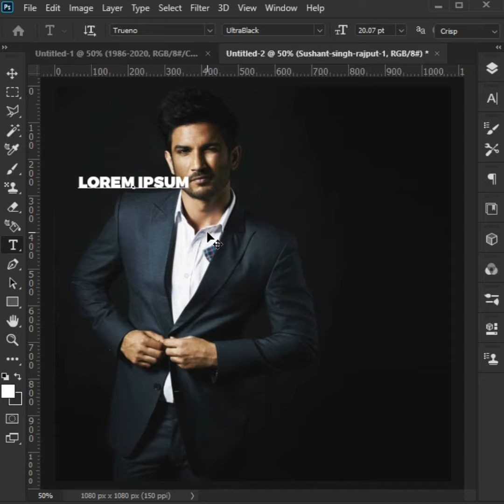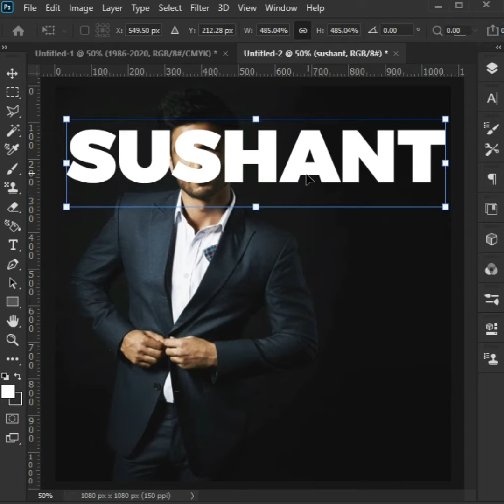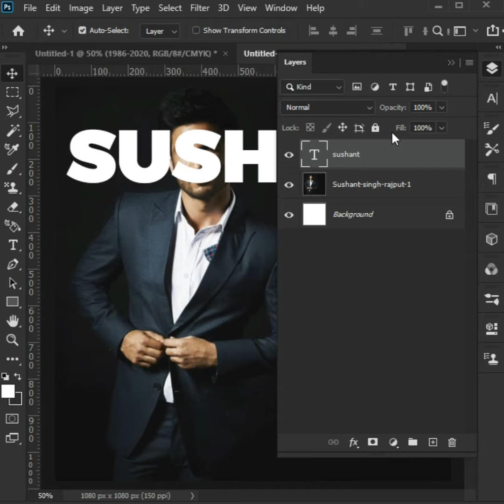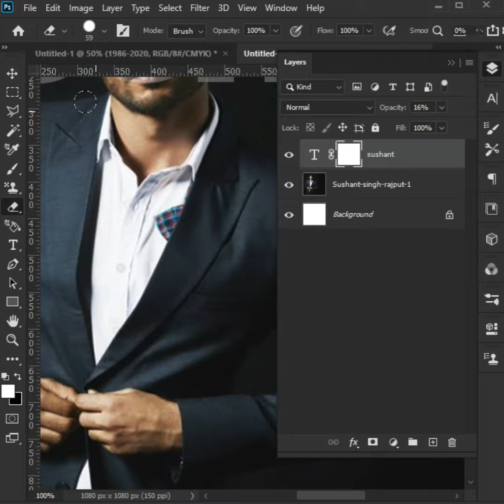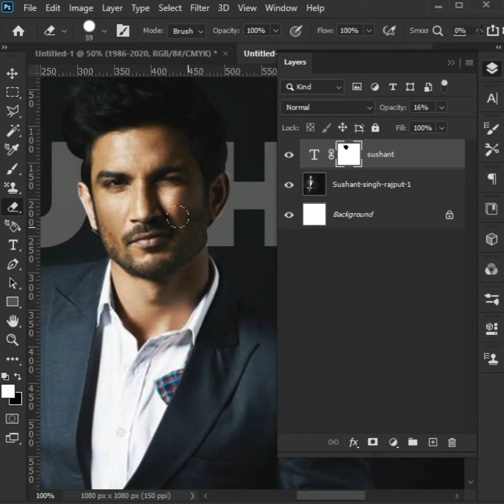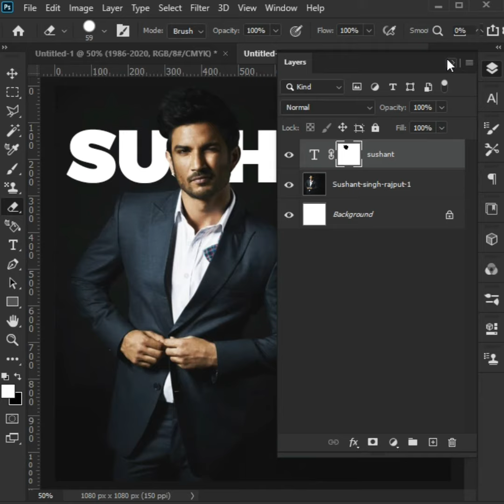Place text behind an image using Photoshop 🖤A small tribute to Sushant Singh Rajput🖤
Place text behind an image using Photoshop 🖤

A small tribute to Sushant Singh Rajput🖤
Skyfic is a team of young Creative digital marketers in Mangalore & Bangalore. Our commitment is to improve the business of our customers by Tactical & Innovative Digital Marketing Techniques. Our doors are wide open to fill digital space.
In today’s technology-driven world, having an online presence is critically important for any business to attract customers. Our Digital marketing service will be a perfect solution to improve your business.
-Ready to get associated with various brands
-Be a part of the success story